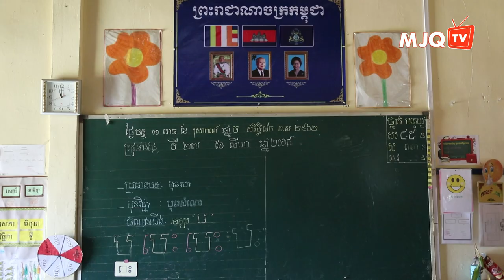មូលនិធិ ម៉េងលី ជេ គួច បរិច្ចាកសម្ភារៈសិក្សាដល់សាលាបឋមសិក្សាគួច ម៉េងលី ទួល​បេងអស់ជាង៤ពាន់ដុល្លា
ម្តងហើយម្តងទៀត តាមរយៈមូលនិធិ ម៉េងលី ជេ. គួច លោកឧកញ៉ាវេជ្ជបណ្ឌិត គួច ម៉េងលី បានឧបត្ថម្ភសម្ភារៈសិក្សាបន្ថែមដល់សាលារៀន​បឋមសិក្សាគួច ម៉េងលីទួលបេងអស់ជាង៤ពាន់ដុល្លាសហរដ្ឋអាមេរិក។ ចង់ដឹងកាន់តែច្បាស់​សូមទស្សនាបទយកការណ៍នេះ!